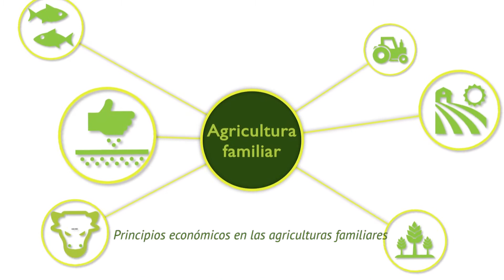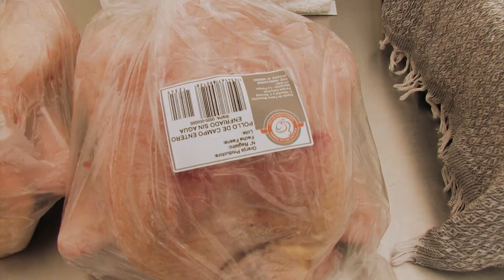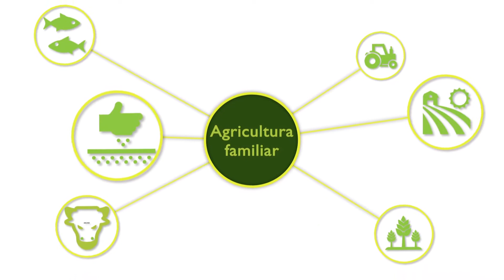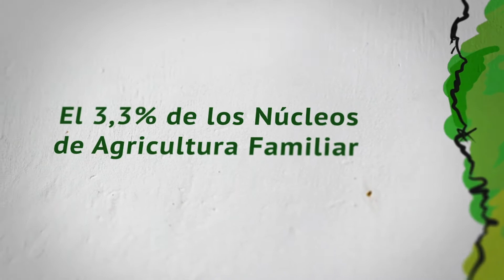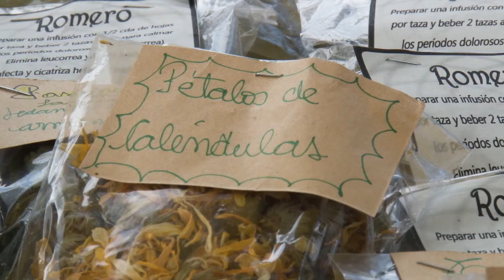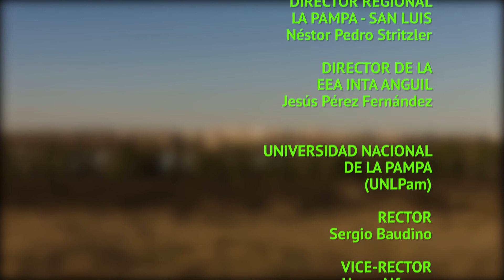Agricultura Familiar: entre el campo y la ciudad - Programa 3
Ciclo de programas que busca visibilizar las experiencias de los agricultores familiares y caracterizar el estado actual de la Agricultura Familiar en Santa Rosa y alrededores.